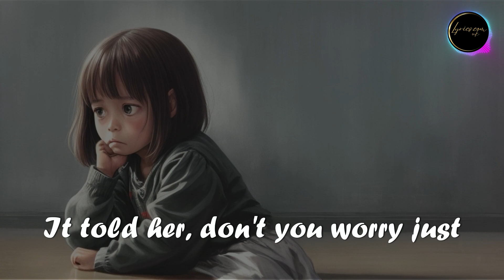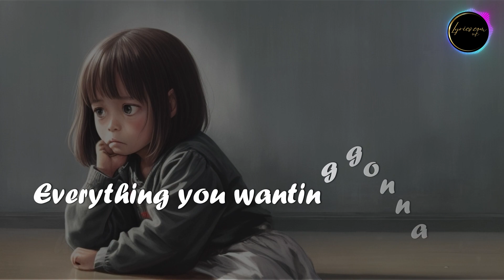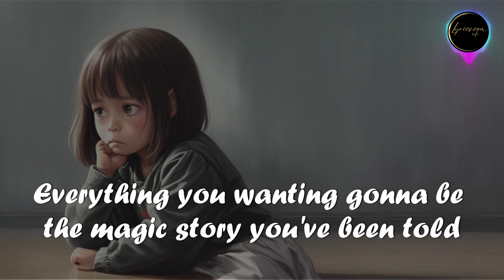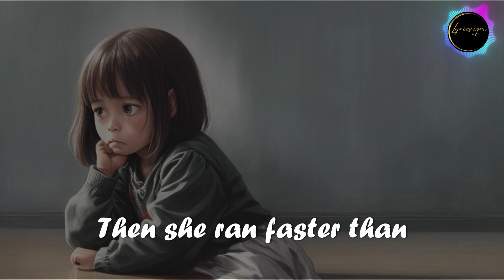Lily l Alan Walker l Emelie Hollow, K-391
trending hitsongs alan Walker lily emelie hollow, K-391 tophits lyricscom-uk
Credits Gives to